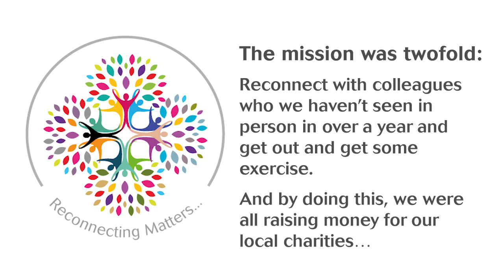Reconnecting Matters - Friday 6 Aug 2021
Learn about our Reconnecting matters challenge, see photo's taken along the way and see the final total we raised for Digby Brown's seven local charities.